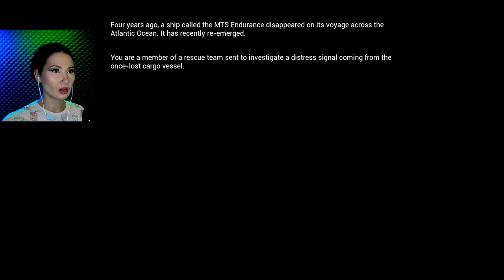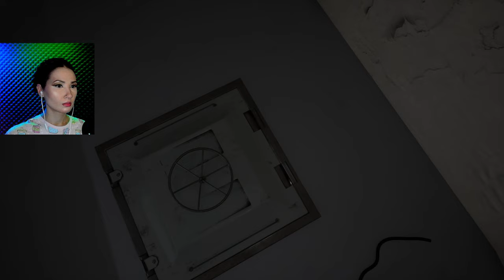ВЫДВИГАЕМСЯ НА СИГНАЛ БЕДСТВИЯ. Серия №1 / ЛАЗАРЕТ ИНДИ-ХОРРОР / LAZARET прохождение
Инди-хоррор Лазарет про затерянный корабль вышел в релиз и мы начинаем его проходить!

Спасательная команда вызывается для расследования сигнала бедствия, исходящего от корабля, идентифицированного как MTS Endurance — корабля, который, как известно, исчез 4 года назад во время плавания через Атлантику. Спасательная операция идет наперекосяк, и вы остаетесь в одиночестве на заброшенном корабле. Обыскав нижнюю палубу, вы не находите признаков жизни. Экипаж, кажется, только что исчез; везде жуткие каменные статуи, но, возможно, вы не так одиноки, как вам сначала показалось. Исследуйте заброшенный корабль, чтобы узнать, что произошло 4 года назад и какая судьба постигла команду.

Lazaret — хоррор от первого лица с элементами легкой головоломки и акцентом на атмосферу. Вы играете за одинокого члена спасательной команды, который должен решать головоломки и исследовать заброшенный корабль, пытаясь избежать той же участи, что и пропавшая команда. Опасность подстерегает за каждым углом — вы должны бежать или прятаться, чтобы остаться в живых, узнавая больше о корабле и о том, что стало причиной его загадочного исчезновения 4 года назад.

Игра Лазарет прохождение 2024 летсплей
Хоррор Лазарет Lazaret
Новый хоррор на корабле 2024
Хоррор игры 2024
Хоррор на корабле игра
Игра хоррор про корабль
Инди хоррор прохождение
Лазарет прохождение
Хоррор игры летсплей
Хорроры летсплей
Прохождение хоррор игр летсплей